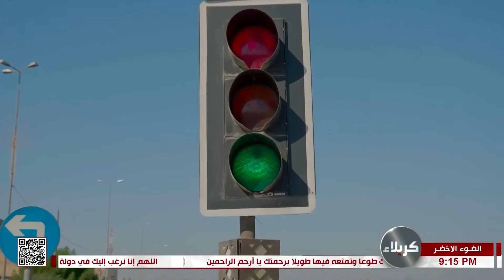الضوء الاخضر 15-11-2023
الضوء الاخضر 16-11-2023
30 ربيع الآخر 1445 هـ
 يقدم الرائد رياض الحمداني برنامجه التثقيفي عن السلامة المرورية
وامن الطرقات حيث يتضمن عدة فقرات منوعة منها فقرة الاخبار
والتعليمات المرورية الخاصة والصادرة من مديرية المرور العامة
والفقرة الثانية تتحدث عن الارشادات المرورية والتعليمات
 الخاصة بالطرق وكل ما يهتم به والفقرة الأخيرة هي عن الاسبقيات
والاولويات.